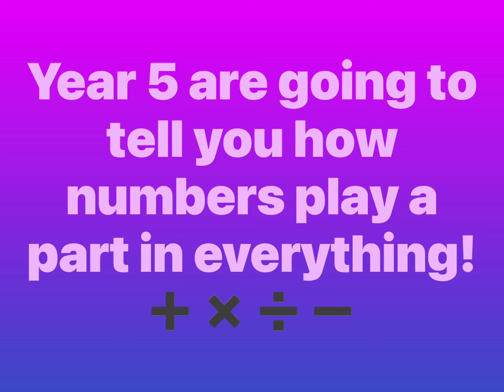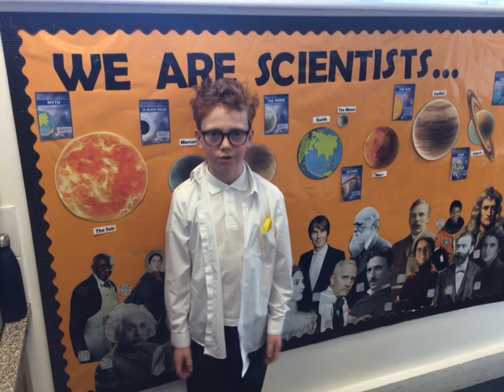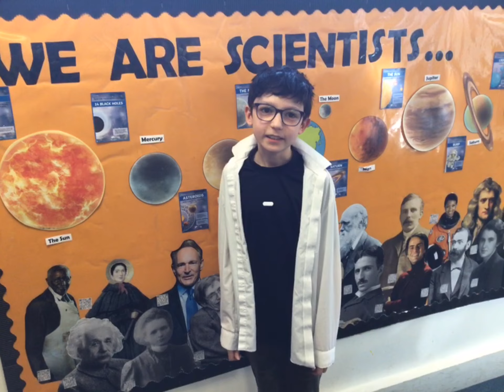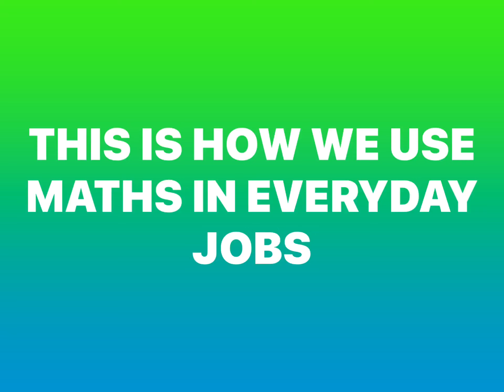Year 5 - Number Day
Year 5 had a brilliant day celebrating Number Day!